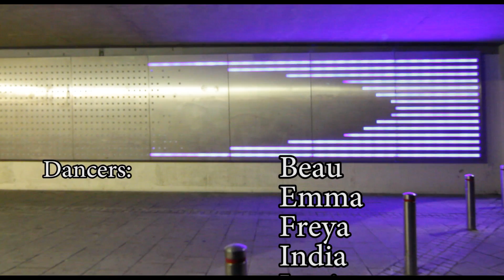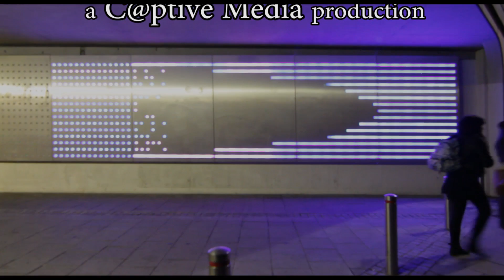C@PTIVE MEDIA: Rhimes Lecointe - Choreo demonstration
A video showcasing choreography from the talented choreographer of dance crew Boadicea, (@Boadiceacrew) Rhimes Lecointe (@Rhimeslecointe). A couple routines that were thought in her open classes separated by freestyles from herself, Theo 'Godson' Oloyade and Minica Aisha Beason.

(For open classes from Rhimes: Wednesdays 9.30-11 "High on heels" and Sundays 4-5.30 "Hip hop". Both at Studio68, London)

Choreography by Rhimes Lecointe

Director - @rick_frost

Producer - @risky_capmedia

Camera crew - @rick_frost @risky_capmedia @saynaye

Editor - @risky_capmedia

Graphics - GR Media Dextor Astar

Music by - joell ortiz ft cashmere maino big daddy kane - brooklyn remix beyonce - get me bodied

Follow @risky_capmedia on twitter and join the facebook group C@ptive Media)